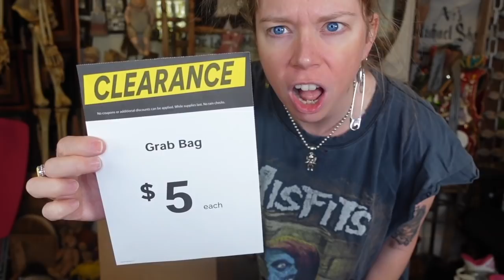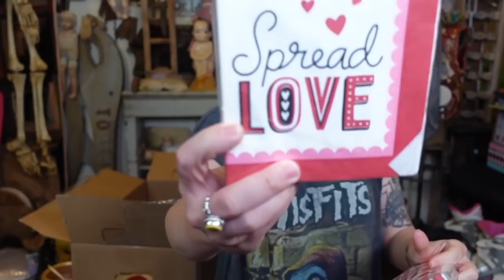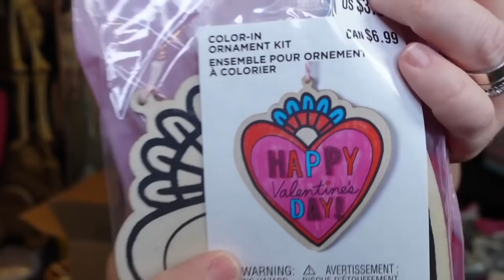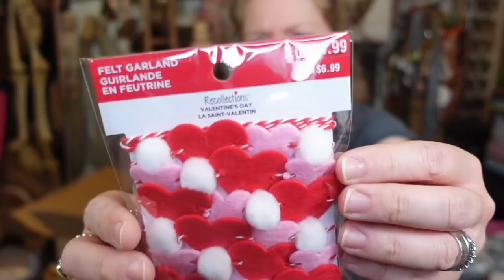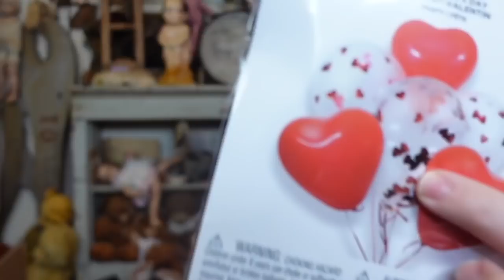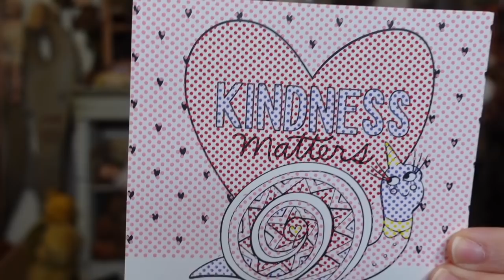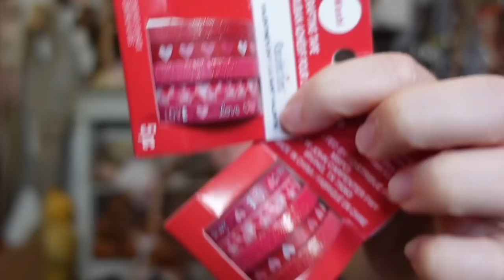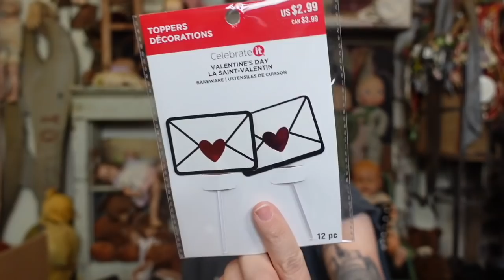Michael's $5 GRAB BOX Mystery Unboxing! (ALL THIS FOR $5?!)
- 8 Weird Amazon BATHROOM Gadgets Tested!

If you read this whole description comment 'CARD'

GRAV3YARDGIRL
PEARLAND, TEXAS
77588